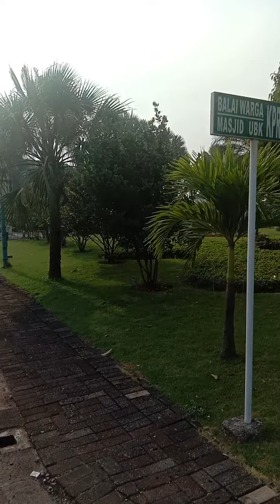Alhamdulillah,.pagi cerah di Kemang Pratama Bekasi